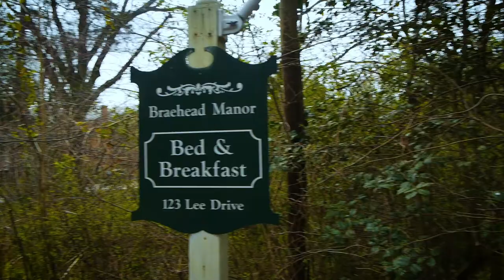Braehead Manor Bed & Breakfast (Short)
History meets luxury at Fredericksburg, Virginia's, Braehead Manor Bed & Breakfast.